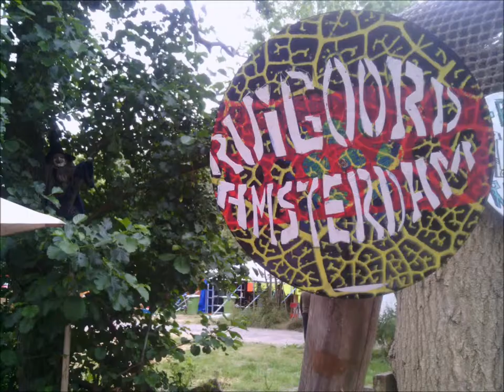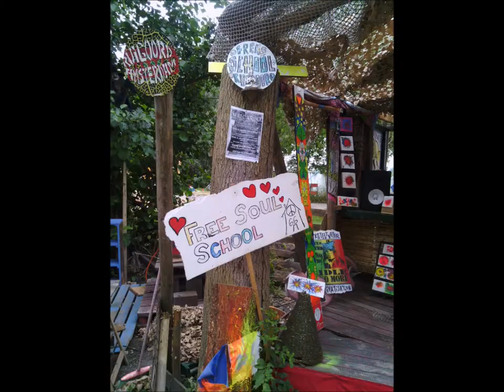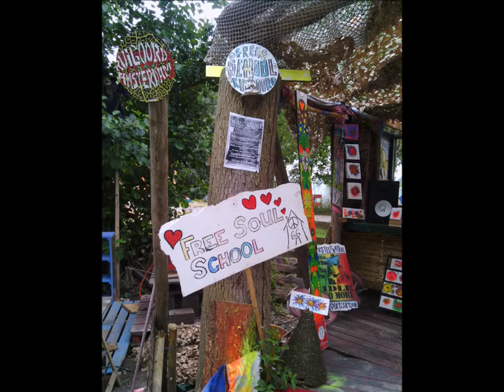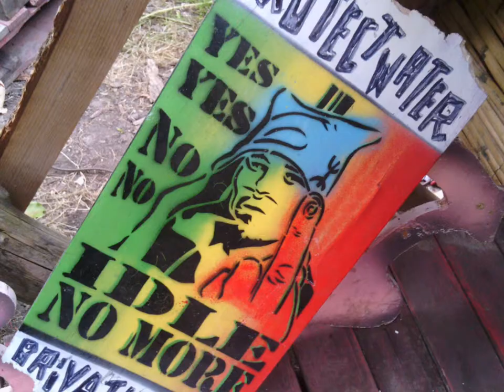06 Horizon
Music and Photos from the third Free Soul School Ruigoord Music Workshop July 2013